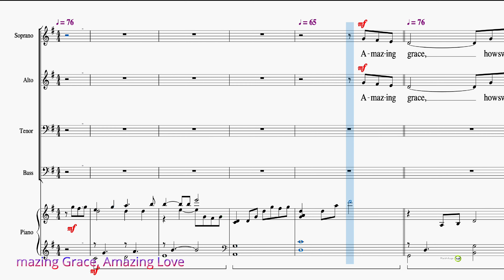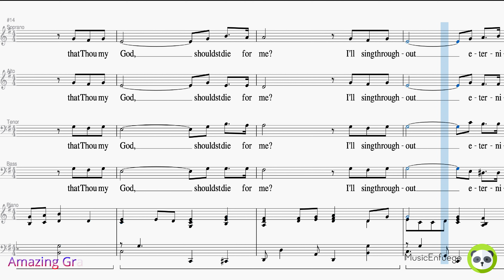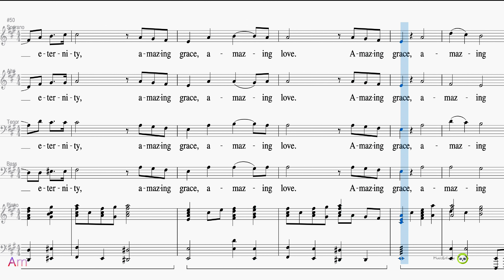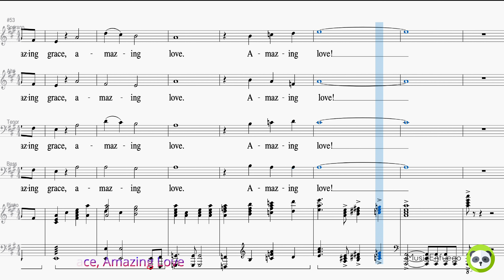Amazing Grace, Amazing Love - Accompaniment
Arranged by David Winkler